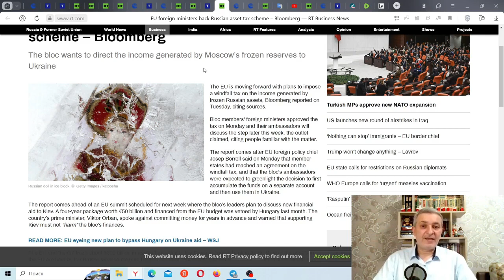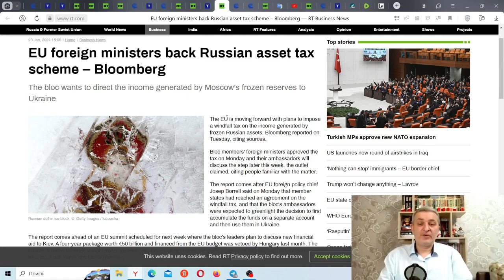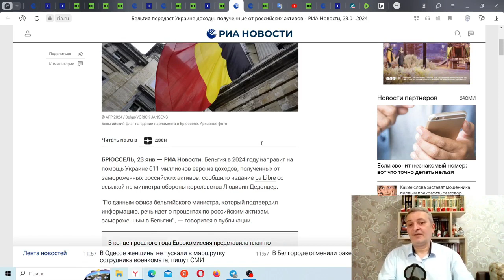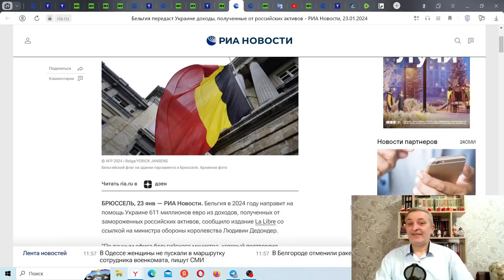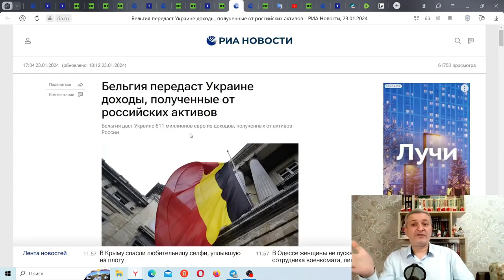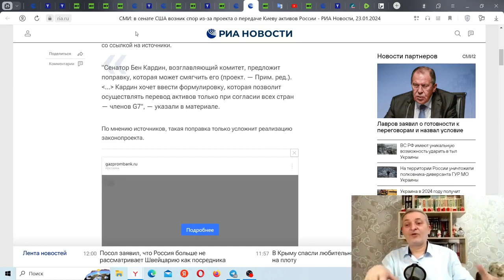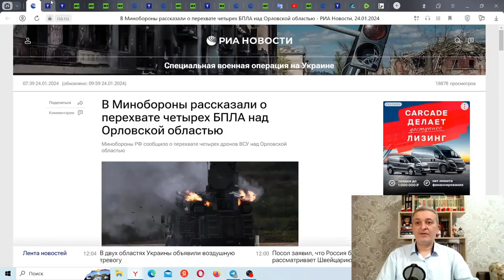The entire ruling class of the West is garbage!! ~ Levan Gudadze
Historically and factually speaking ,they are all thieves, killers, criminals and mass murderers!